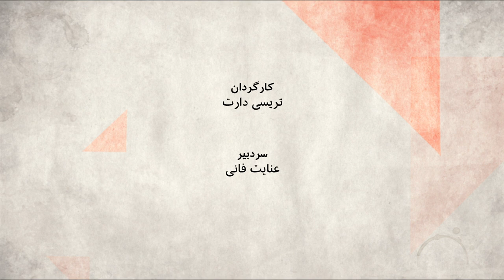احکام سنگین برای نویسندگان نامه به رهبری - صفحه دو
خردادماه امسال، عده ای از فعالان مدنی و سیاسی در داخل ایران در نامهای خواستار استعفای رهبر جمهوری اسلامی از قدرت و تغییر قانون اساسی شدند. هشت ماه بعد از دستگیریِ عده ای از نویسندگان این نامه و هوادارانشان ، داد گاه انقلاب مشهد هشت نفر از آنها را به مجموعا ۷۲ سال حبس، ۶ سال ممنوعیت خروج از کشور و ۶ سال تبعید محکوم کرده.   چرا در شرایطی که قانون اساسی و حتی خود آیت الله خامنه ای حداقل در حرف به فعالان سیاسی اجازه انتقاد می دهند، چنین احکامی صادر می شود؟
مهمانان برنامه: محمدحسین  آقاسی وکیل دادگستری، ملیحه محمدی  فعال سیاسی و حمید آصفی فعال سیاسی